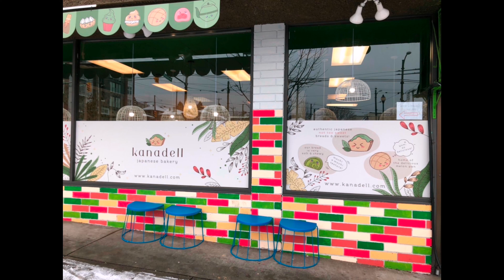Episode 4 - Kanadell Japanese Bakery (Part 2)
*Click for English subtitles.

There are two boxes from Kanadell Japanese Bakery.  This is the second box.

In order of appearance:
1. Vegetable Croquette Bun (蔬菜可樂餅包)
2. Japanese Curry Bun (日式咖哩包)
3. Pizza Twist (比薩卷)
4. Mayo Corn Bun (玉米奶油包)
5. Ham and Cheese Bun (火腿起司卷)
6. Miso Cheese Bun (味噌起司卷)
7. Garlic Cheese Twist (大蒜起司卷)
8. Yuzu Green Onion Bun (柚子綠蔥包)